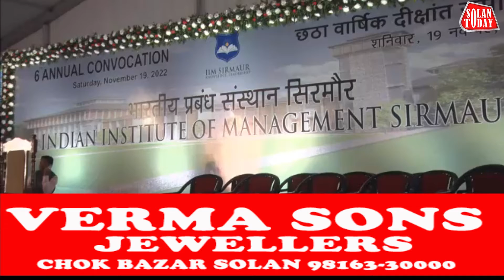आईआईएम सिरमौर का छठा दीक्षांत समारोह आज पांवटा साहिब स्तिथ IIM परिसर में आयोजित हुआ।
आईआईएम सिरमौर का छठा दीक्षांत समारोह आज पांवटा साहिब स्तिथ IIM परिसर में आयोजित हुआ। कार्यक्रम की अध्यक्षता अध्यक्ष संचालक मंडल आईआईएम सिरमौर अजय एस श्रीराम ने की जबकि नेस्ले भारत इंडिया लिमिटेड के निदेषक सुरेश नारायणन बतौर मुख्य अतिथि वर्चुअली कार्यक्रम से जुड़े।